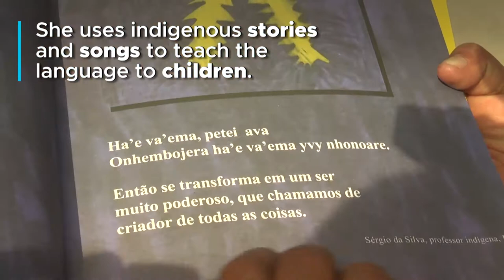In Maricá, Rio de Janeiro, a tribe uses Guarani language to strengthen indigenous culture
When visiting a tribe in Maricá, a town 60 km (37 miles) away from Rio de Janeiro, it’s possible to find out indigenous people trying to maintain their culture, their language and their tradition. In the Tekoa Ka’guy Ovy Porã village, Mbya Guarani is taught at school, along with Portuguese. SomosIndígenas.